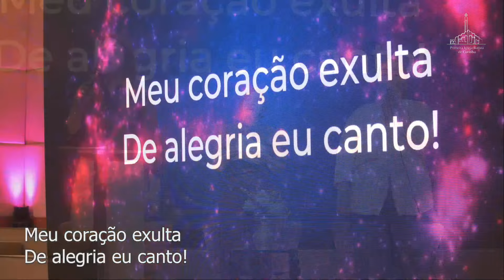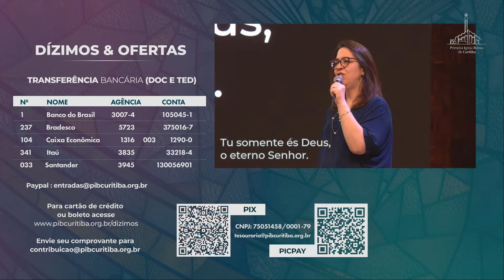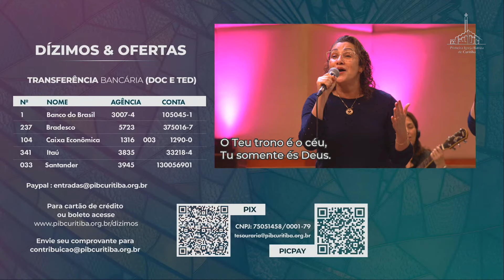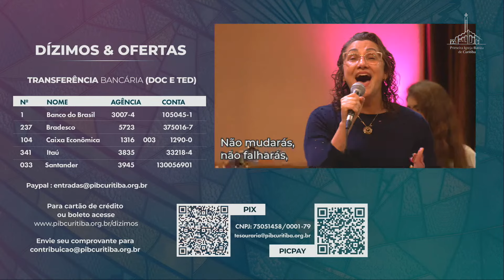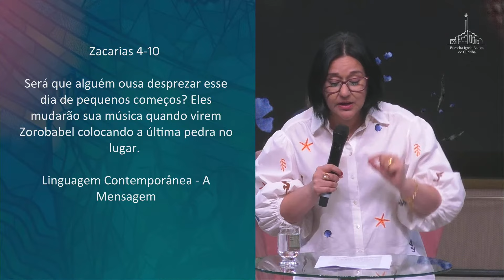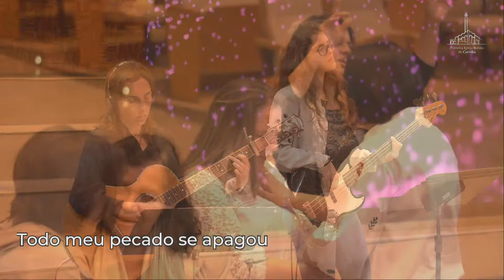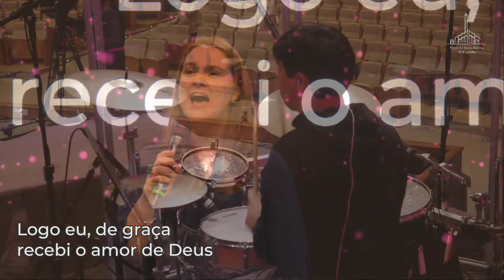CONSIDERANDO AS PEQUENAS COISAS | MARA RIBEIRO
Culto de mulheres - 25/09/2023

Palavra: Considerando as pequenas coisas
Texto base: Zacarias 4-10 (A Mensagem)
Preletora: Mara Ribeiro